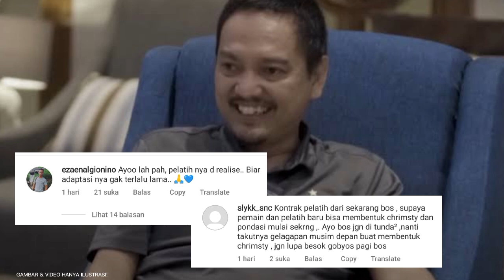😱 Pemain Diguyur Bonus Ratusan Juta! 🤝 Suporter Minta Bos Yoyok Segera Kabulkan Hal Penting Ini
Berita Psis Semarang Hari Ini, Pemain Diguyur Bonus Ratusan Juta, Supporter Minta Bos PSIS Semarang Hal yang Lebih Penting Ini, Apa Itu?